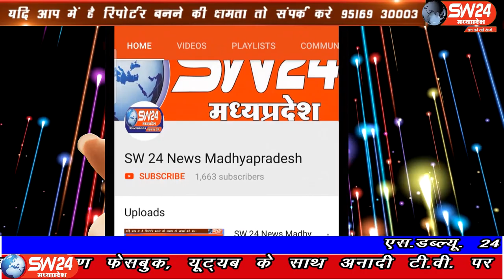SW 24 News Madhyapradesh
खरगोन जिले की निजी स्कुलो में पालको से मनमर्जी फीस वसूली जा रही है ऐसा ही मामला कलेक्ट्रेट में आया पालक शिकायती आवेदन लेकर जिला कलेक्टर कार्यालय पहुँचे और समस्या निवाकरण को लेकर ज्ञापन सौपा। खरगोन से अजय तिवारी की रिर्पोट